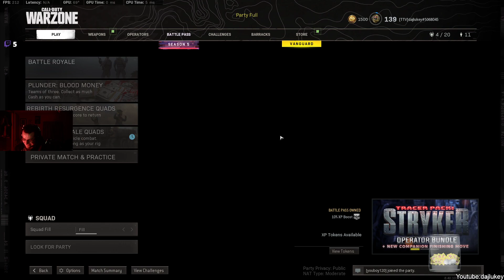How they let this go through?????